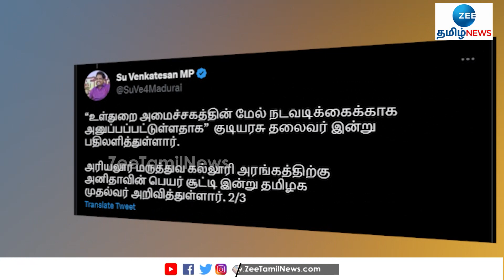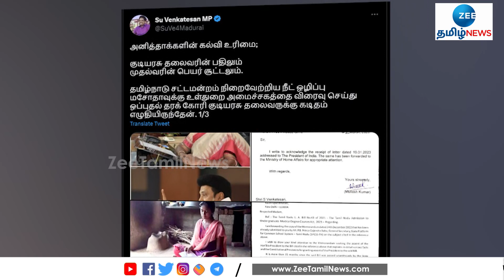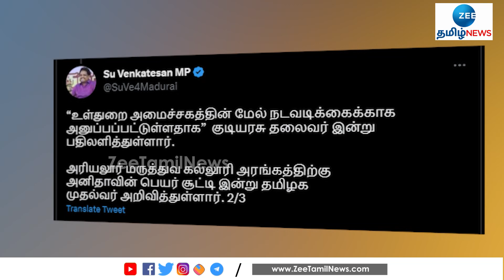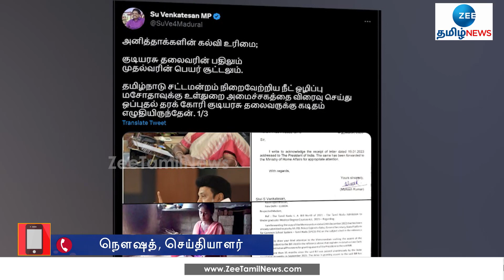உள்துறை அமைச்சகத்தின் பரிசீலனையில் நீட் விலக்கு மசோதா: முழு பின்னணி | NEET Exemption Bill